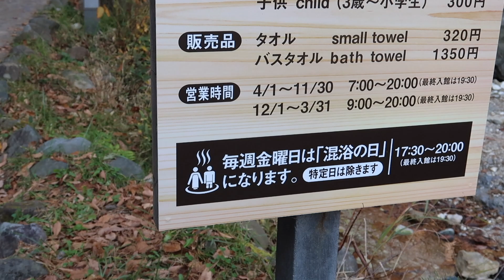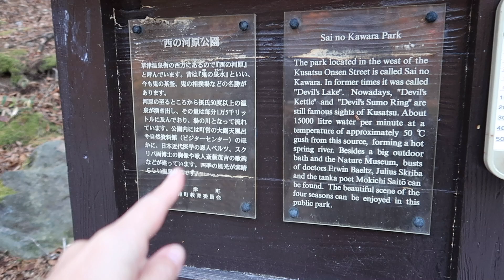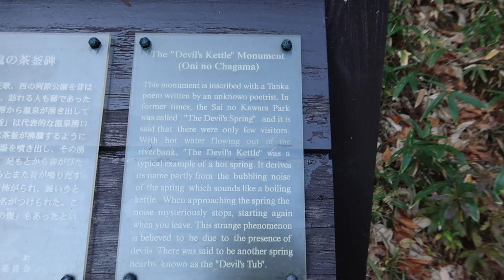Hot Springs and Apple Picking :: FAMILY TRIP PART TWO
Our family trip took an expected turn but the next day we woke up with a very happy and energetic toddler.
We took a walk outside in the fresh air and then decided to use our remaining time to go apple picking in Numata.